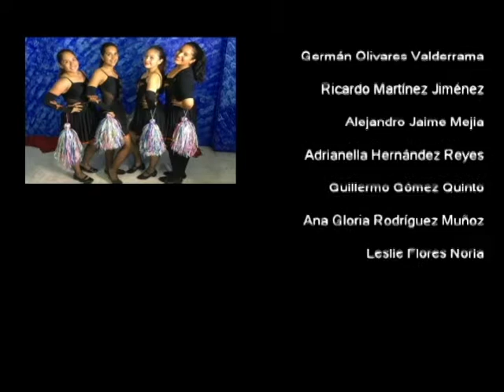20170316-CE1617/Teatro de Universum/Obra:"Tango X2... pesos"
Teatro de Universum. Obra:"Tango X2... pesos". Invitado: Pablo Rangel. Conduce: Renato Gómez. Fecha de emisión: 16 de marzo de 2017. Este y otros programas los puedes ver